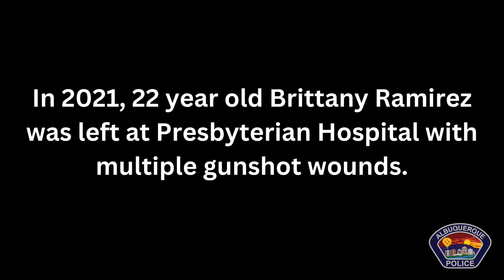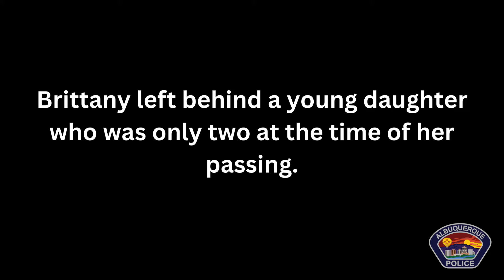Duke City Case Files Episode 7: Brittany Ramirez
In the early morning of September 21, 2021, APD officers were dispatched to Presbyterian Hospital in reference to a female who was left outside the emergency room. The female, identified as 22 year-old Brittany Ramirez had a gunshot wound to the back of her head. Security Officers told officers it happened just after 2:00 AM.

If you have information about this, or any other case, please contact Crime Stoppers. Crime Stoppers will never ask for your name and you will remain completely anonymous. The phone line is not recorded, nor is it connected to any caller ID device.